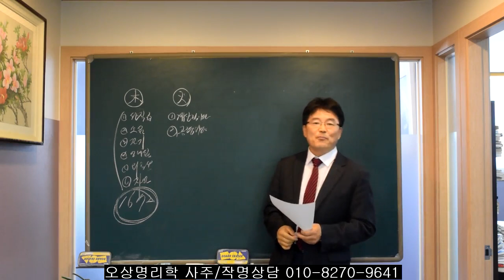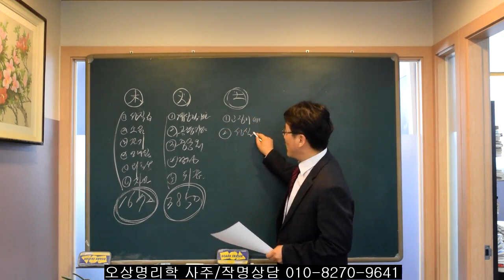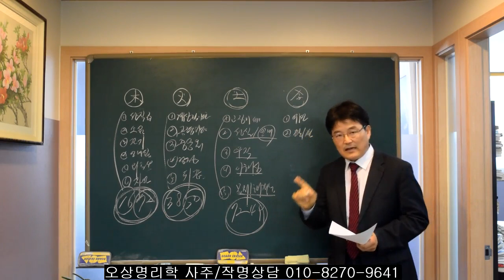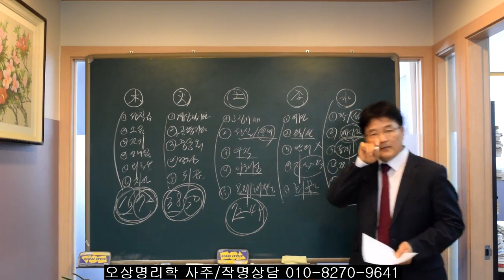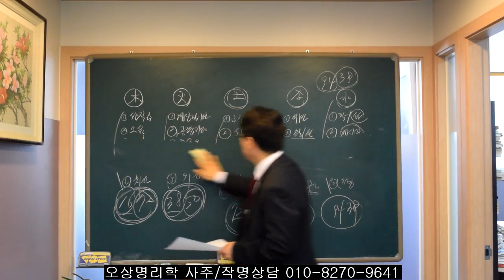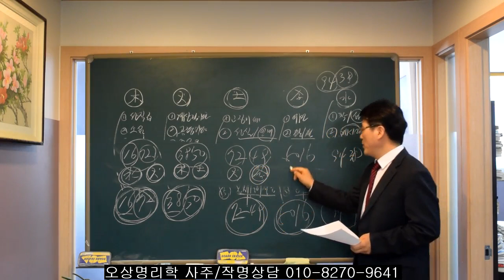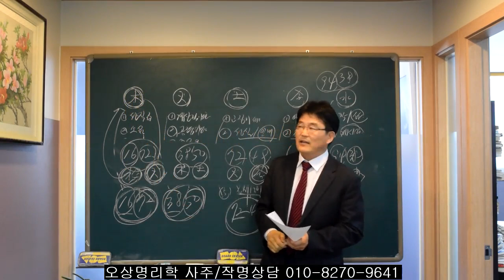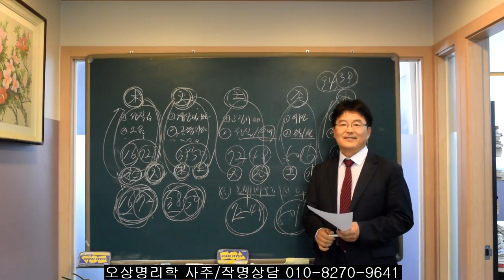이런 숫자가 "재물과 건강"을 불러들인다. 오상유진석명리학강의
유진석명리학 사주/작명/출산택일 상담전문